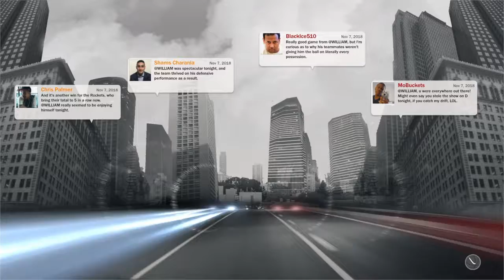Can i beat the warriors?/youtube drama